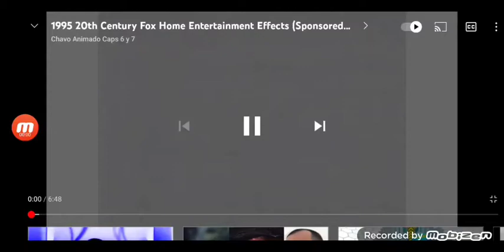20 Century Fox effects